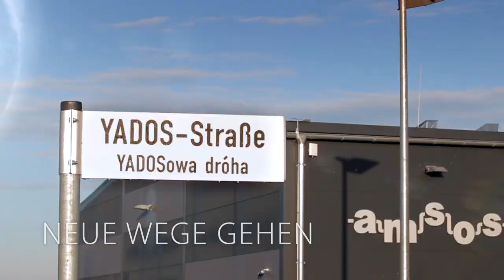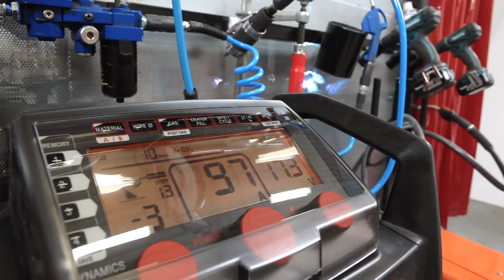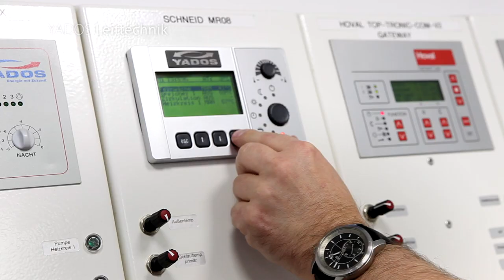YADOS GmbH | Kompetenz für Wärmenetze - Update 2021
Unternehmensvideo der YADOS GmbH - Entwickler innovativer Systemlösungen für Gebäudenetze, Nahwärme- und Fernwärmenetze sowie Hersteller von Blockheizkraftwerken (BHKW), multivalenten Energiezentralen, Fernwärmestationen, Heizungsverteilern, Trinkwassererwärmern und Wärmenetz-Leittechnik.

Fragen zur Wärmenetz-Systemtechnik von YADOS?
Wir beraten Sie gern!